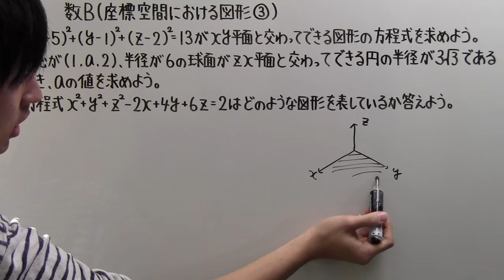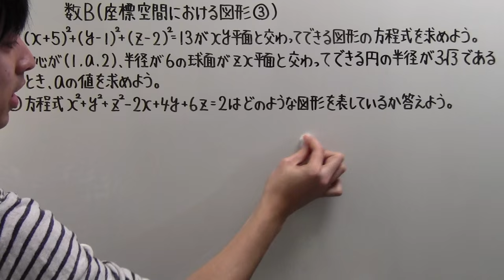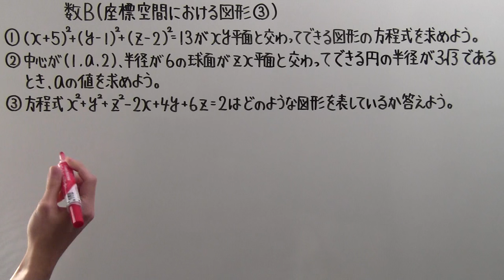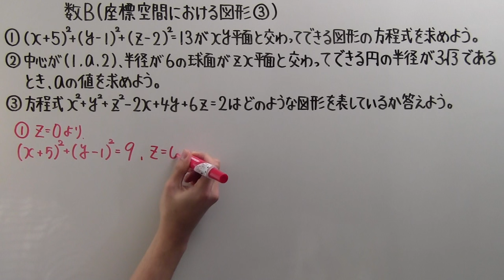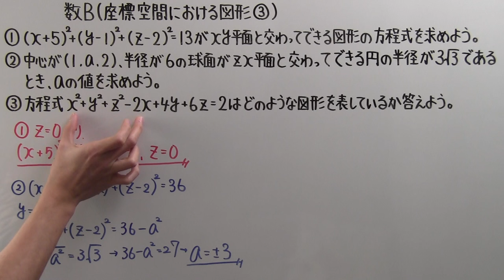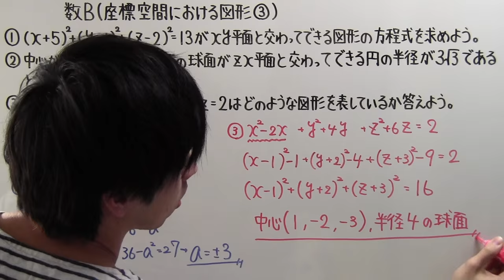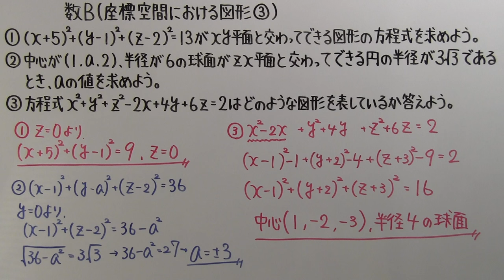【高校数学】 数Ｂ－５２ 座標空間における図形③